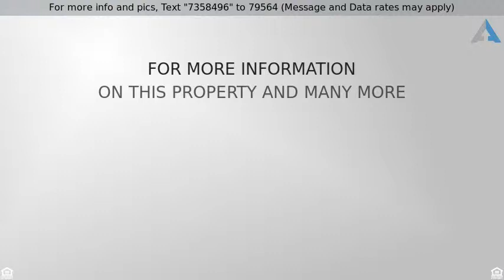Priced at $265,000 - 17262 NW County Road 1481, Archies, MO 64725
NEW Craftsman Style Ranch

Gorgeous Ranch home sitting on 1.3 Acres. RARE opportunity to own a barely lived in NEW home in Whispering Oaks. The open floorplan with tons of natural lighting and tile flooring welcomes you immediately.  This quality built home features a beautiful kitchen with pantry, custom cabinets with granite counters and island that opens to the Dining and Living Room. One level living with 3 large Bedrooms, 2 Baths and main floor laundry. The full unfinished basement provides endless possibilities for growing families for extra Bedrooms, bath and family space. Guaranteed best value in this Subdivision.